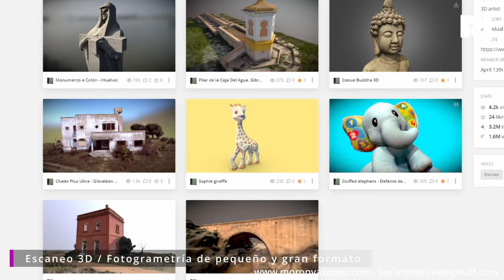Demo Reel 3D EmeUve - Show Reel 3D Blender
Dejo por aquí mi Demo Reel con algunos de mis trabajos que he podido realizar con tanto cariño.

Gracias